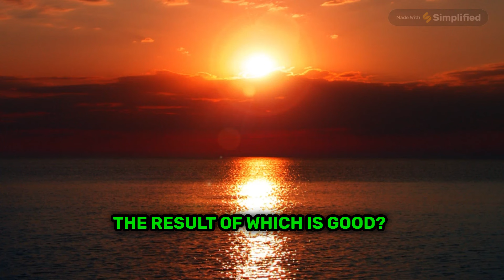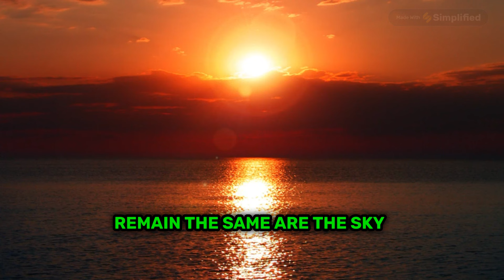THE 19 SONS OF PROPHET DAWUD (DAVID) AND THE QUESTION HE ASKED THEM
THE 19 SONS OF PROPHET DAWUD AND THE QUESTION HE ASKED THEM quran omar suleiman islam quranrecitation prophet stories
One day Prophet Dawud called his 19 sons in front of the chiefs and academic scholars of his kingdom. He then put forth the following questions:
1. Which thing is closest (nearest) to man?
2. Which is the farthest thing?
3. Which two things are attached to each other?
4. Which is the most awe-creating thing?
5. Which two things remain unchanged?
6. Which two things are always different?
7. Which two things are opposed to each other?
8. What is the action the result of which is good?
9. What is that action the result of which is bad?
The sons of Prophet Dawud became flustered and couldn’t answer these questions. The youngest of the sons, Sulaiman stood up and gave the following answers:
1. The nearest things to a man is the hereafter (Life and Death – as one may die any moment);
2. The farthest things is the time which has passed away (which is not to come again);
3. The two things that are attached to each other is man’s body with the soul;
4. The most awe-creating is the man’s body (dead) without soul;
5. The two things which remain the same are the sky and the earth;
6. The two things which are different are the day and night;
7. The two things which are opposed to each other are life and death;
8. The action – the end of which is good – is patience and forbearance at the time of anger;
9. The action – the end of which is bad is haste at the time of anger.
Impressed by these answers Prophet Dawud appointed his son Sulaiman to take charge following his death.